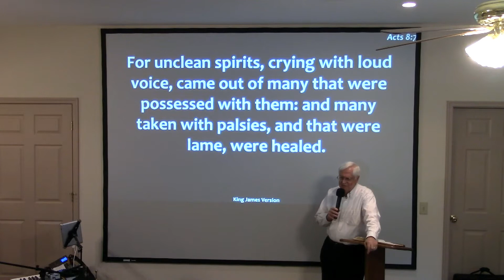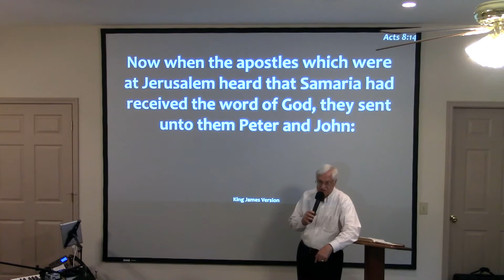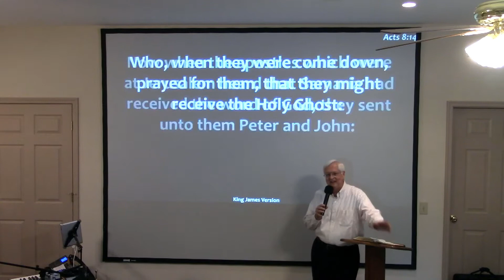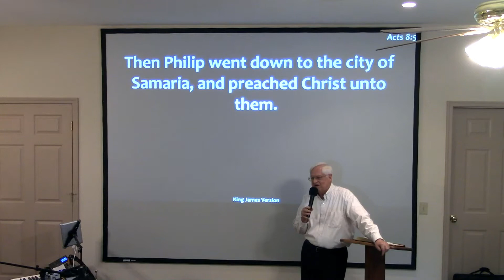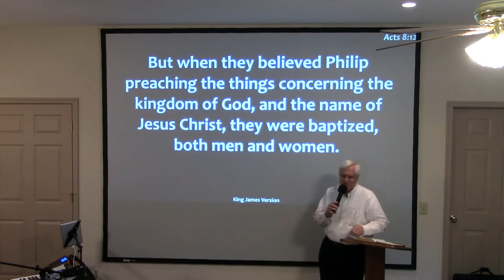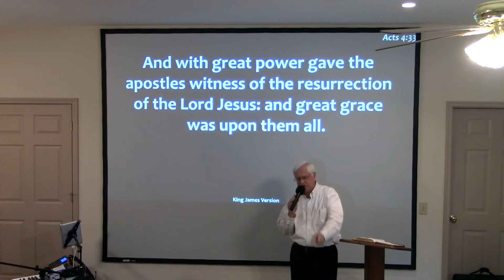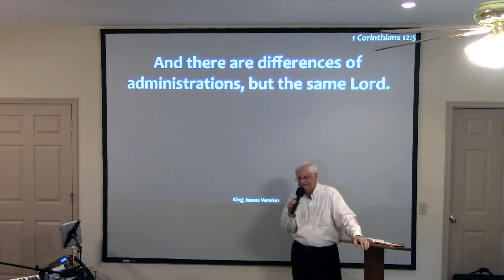Differences in Healings & Miracles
In Mark 6:5-6, it says that Jesus could not do a mighty work because of their unbelief. Yet in John 5, He healed a man that didn't even know who He was. In John 20:21, Jesus said we are sent by Him in the same way that He was sent by the Father. Keep in mind that in Matthew 28:20, He told them to teach others to do what He commanded them to do. So, we're to minister the way Jesus did in the Name of Jesus. He ministered healings and miracles in various ways. We're to do likewise. This teaching by Tony McCanless brings out some of these important differences.